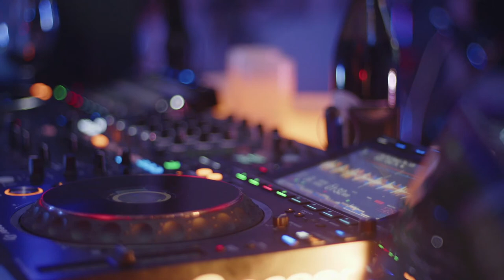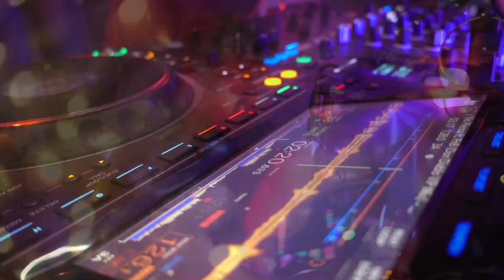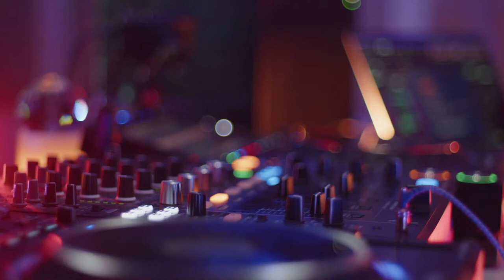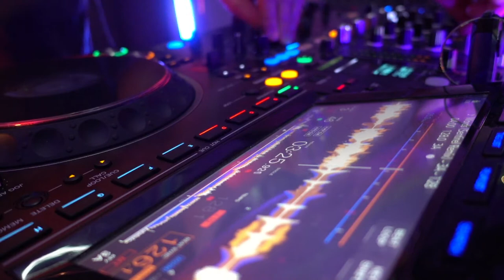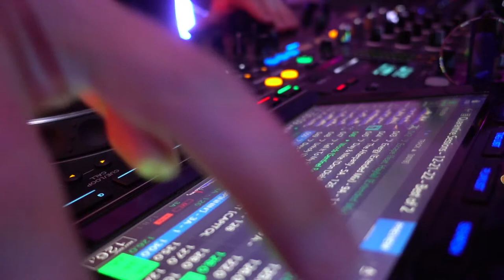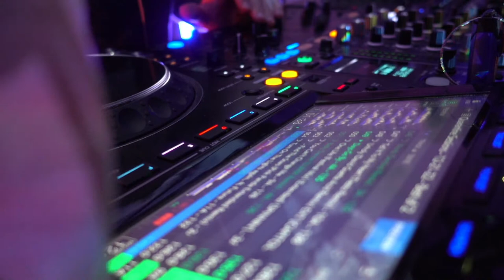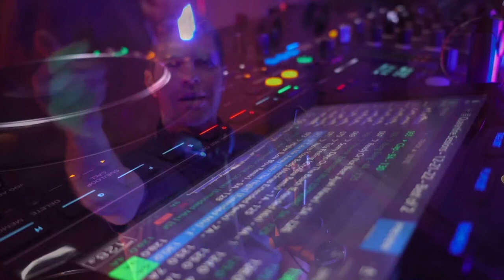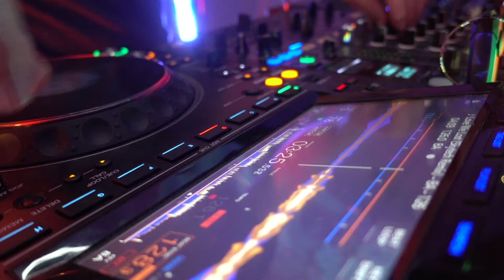Morgan Page is NOW LIVE!